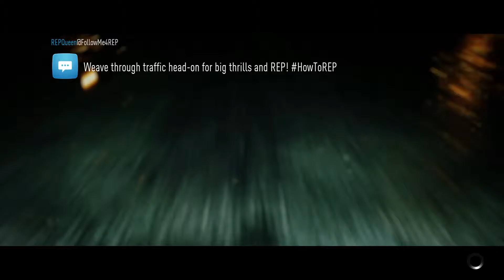Need for Speed 2015: Walktrough part 29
Video owned & published by Wesz Playz